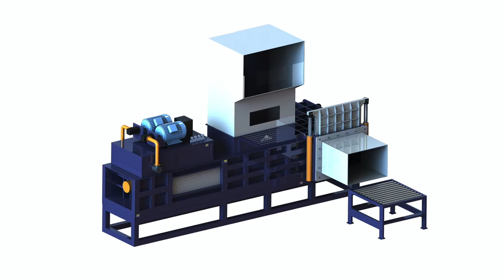Corn Silage Press Baler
1.Fully automatic waste cardboard box/OCC/ONP baling press machine,
2.Vertical carton box baling machine, plastic pet bottles compress machine.
3.Metal scrap baling press machine, steel wire compress baler machine.
4.Aluminum chips/shavings briquetting press machine, copper turnings/swarfs briquetting press machine.
5.Wood shavings bagging press baler machine, silage bagging baling machine.
6.Wiping rags bagging press baler machine, waste clothes/second hand clothing/old clothes baling machine.
7.Plastic lumps/pipes shredder machine, plastic scrap blue shredder machine.
8.Metal scrap shredder machine, double shaft shredder machine, wood pallet shredder machine.
9.Plastic lumps granulator machine, plastic barrels crusher machine.
10.Hydraulic shear machine for heavy metal scrap, copper cable wire shear machine.

Corn Silage Baler Made in China Afghanistan China Corn Silage Baler Select 2017 high quality Corn Silage Baler products varied in Automatic Grade, Structure and Packaging Material from ; Baling maize silage: the experience of a German contractor Antigua and Barbuda Contractor Rainer Fischer reports on his experiences of maize bale silage. Rainer Fischer was made aware of the LT Master, a press wrap combine for maize ; Fully automatic balers for corn silage ESSEGI Angola Machines designed for horizontal pressing and packaging of corn silage into 20 25 kg squared pressed bales. Different models are available according to the ; corn silage baler machine YouTube Bulgaria We are Zhengzhou Muchang Agriculture Machinery Manufacturing Co.,ltd.,is a professional manufacturer . This silage baler machine,silage baler and coating machine YouTube Benin the silage baler can pack the crushed silage green or dry and wrap it with plastic film. also with conveyor TCM BALER Maize corn bagging press baler silage baling press Bermuda TCM BALER a professional manufacturer, specialize in hydraulic compressing machine baling press 9QYK 5252 Corn Silage Round Baler YouTube Bolivia Introduction: 9QYK 5252 corn silage round baler makes the filamentous feed into round bales. After wrapper Silage Baler YouTube Bouvet Island PEL Silage Baler are compact plastic wrap balers that have a small footprint for space conscious premises Corn Silage Baling Machine Alibaba Botswana Full automatic corn silage baler machine, corn silage square baling press JPW KT corn silage compressor bale machine, corn silage press bagging machine.Silage Baler Machine Alibaba Ivory Coast Corn silage baler bagging press machine with CE approved from factory &middot; Nantong Enerpat Machine Co., Ltd. Discount Free Inspection. US $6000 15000 Set.Maize baling Corn silage baling Orkel AS Cameroon Effective maize silage baling has been possible since 2003, when the world s first commercial Press out the oxygen; Keep the oxygen out; Less spoilage.Corn Silage Press Packing Baling Machine Buy Corn Silage Packing Cape Verde Corn Silage Press Packing Baling Machine , Find Complete Details about Corn Silage Press Packing Baling Machine,Corn Silage Packing Machine,Corn Silage ; Hydraulic Press Silage Baler Machine Alibaba Dominica Hydraulic Press Silage Baler Machine, Wholesale Various High Quality Hydraulic Press Silage Baler Machine Products from Global Hydraulic Press Silage ; Corn Silage Round Baler Alibaba Egypt Corn Silage Round Baler, Wholesale Various High Quality Corn Silage Round Baler Products from Global Corn Silage Round Baler Suppliers and Corn Silage ; Corn Silage Round Packing Baler Machine For Sale Alibaba El Salvador Grass rice husk corn maize hay and straw silage baler machine for cattle. Compare hydraulic horizontal semi auto fiber press baler machine. Compare ; Corn Silage Packing Machine Alibaba Gobon Hot Sale Corn Cob Silage Press Packing compress Baler Machine &middot; Zhengzhou Taizy Trading Co., Ltd. Discount Free Inspection. US $1 2000 Set. 1 Set Min.GWEIL Maschinenbau GmbH LT Master Press Wickelkombination Ghana The LT Master is THE Baler Wrapper combination. Not only corn but also corn cobs, lucerne, sugar beet, cereals, waste, wood chips, biomass, animal Thus, not only the forage quality remains optimal but also other costs and time are saved.